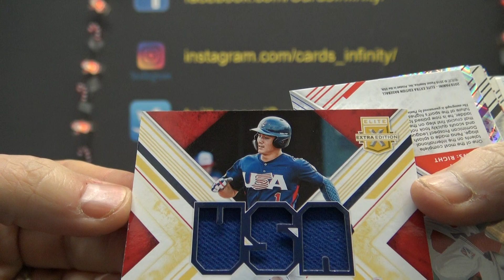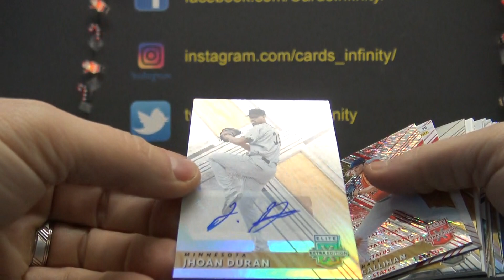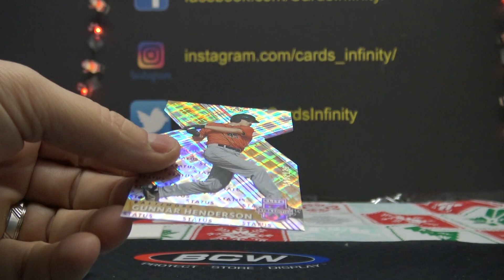SandyFrank's 2019 Panini Elite Extra Baseball Box Break